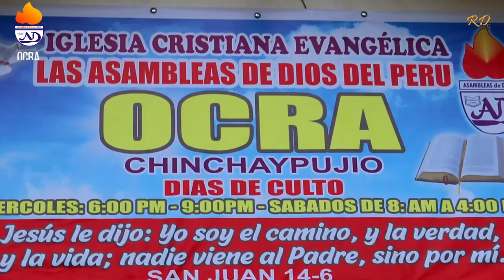8 años de existencia de la iglesia Evangélica las Asambleas De Dios de ocra chinchaypujio🙏🖐️